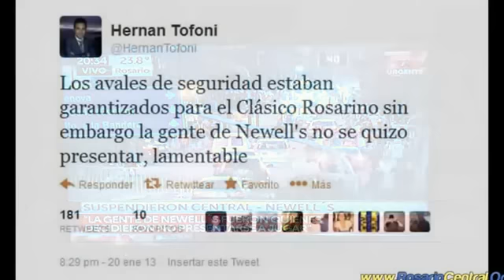ROSARIO CENTRAL VS PECHOFRIO (NIEVELS COLD GAYS) NOBiniste 20/01/2013 2DO ABANDONO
COMO SI NO ERA SUFICIENTE CON ABANDONAR EN UN PARTIDO, ACA NI TE PRESENTASTE, TUS HINCHAS IMPIDIERON QUE LOS JUGADORES VINIERAN AL ESTADIO Y LOS OBLIGASTE A NO PRESENTARSE, HASTA POLICIAS HERISTE PARA LOGRAR TU COBARDE OBJETIVO, CONTENTO AHORA? LOGRASTE EVADIR TUS MIEDOS A PERDER CON UN EQUIPO DE LA B SUSPENDIENDO EL PARTIDO, ETERNAMENTE CAGON Y COBARDE, SOS Y SERAS LA BURLA DE LA CIUDAD Y DEL PAIS POR ABANDONAR DE UNA MANERA TAN CAGONA, ESOS SLOGAN BOLUDOS COMO EL MAS GRANDE DEL INTERIOR NO TIENEN RELACION CON TU REALIDAD, SOS TRISTE, SOS AMARGO, ESTAS EN LAS BUENAS, Y SOS CAGON Y COBARDE, QUE ES LO MAS TRISTE PARA VOS,A MI ME AVALAN TODAS LAS ESTADISTICAS, 6TO GRANDE DE ARGENTINA EN HINCHAS Y LA HINCHADA MAS VIBRANTE DE AMERICA, Y VOS VIVIS DE MI, PORQUE AUNQUE TE HAGAS EL GRANDE, LO UNICO QUE VIVIS DICIENDO ES QUE SOY DE LA B, ES LO UNICO QUE PODES FESTEJAR, PORQUE SINO VIVIS EN UNA NUBE DE MENTIRAS